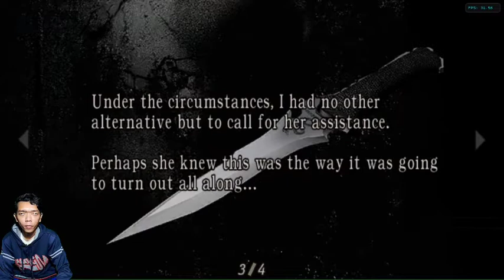U3 - Resident Evil 4 Gameplay Part - 18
Assalamualaikum guys 🙏😁...

Semoga kalian semua dalam keadaan sehat sehat aja ya guys... (AMIIN)

Buat kalian yang udah : nonton

Channel YouTube gua... Gua ucapkan terimakasih banyak ya guys atas support kalian mendukung gua dan channel YouTube gua buat terus berkembang lagi di dalam dunia YouTube gaming guys... Gua ucapkan terimakasih yang sedalam dalamnya... Dan buat yang belum berlangganan nonton di channel YouTube gua buru buru berlangganan nonton channel YouTube gua ya guys biar gua makin semangat lagi untuk berkreasi di dunia YouTube ini guys oke... Dan biar channel YouTube gua ini dapat di monetisasi oleh YouTube ya guys biar gua bisa lebih dekat lagi ke kalian dan bisa membagi bagikan give away ke kalian semua guys jika nanti channel YouTube gua sudah berkembang dan di monetisasi oleh pihak YouTube guys... Dan jika itu semua udah terpenuhi gua ingin membuat video gaming room tour gua guys untuk pertama kali nya guys untuk memperkenalkan diri gua ke kalian lebih dekat lagi guys oke 👍...

Gua doakan kalian semua beri panjang umur, di limpahkan rezekinya, di mudahkan segala urusan nya, dan disehat kan seluruh keluarga nya (AMIIN 🤲🙏)

Nanti gua follow back juga oke guys 👍😁...

Oh ya... Mohon di maafkan ya guys jika di dalam channel YouTube gua ada banyak kekurangan nya ya guys mohon maaf yang sebesar besarnya... Karena alat alat yang gua punya untuk channel YouTube gua masih sangat minim ya guys... Gua harap kalian semua bisa memaklumi itu ya guys... Maklum gua cuma buruh pabrik yang gaji nya ga seberapa guys 😅 sekali lagi mohon di maafkan ya guys atas segala kekurangan nya 🙏

Oke deh kalo gitu gua pamit dan wasallam

All PlayList Games